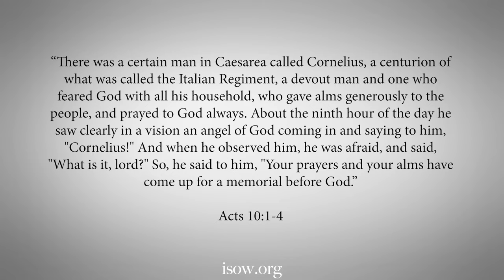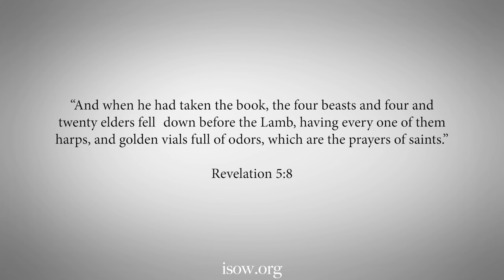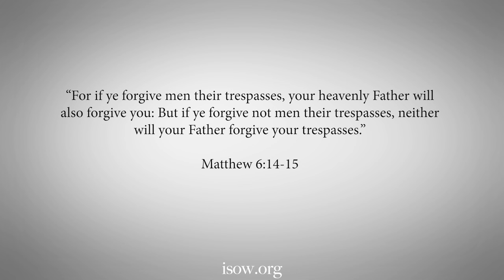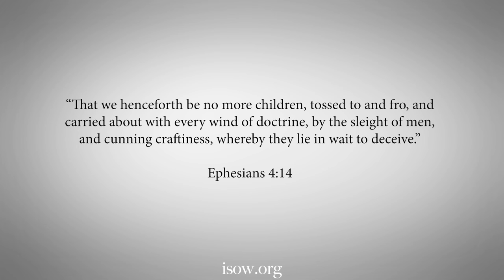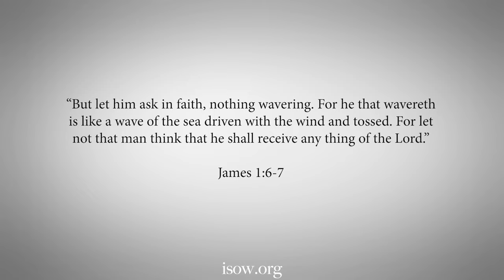How Angels Work with the Prayers of Believers (w/ Perry Stone)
This course, Prayer Secrets of Great Intercessors, is taught by Perry Stone. Coming from a rich heritage of ministry and intercession, Perry shares his experiences in a lifetime of prayer. His integral position alongside many powerful and renowned men and women of God has given him unique insight into the prayer lives of some of the most influential intercessors in the world. Perry has seen what it looks like when people have dedicated their lives to true, intimate relationships with the Lord, and he understands the difference that makes.
In this course, learn what it means to intercede as opposed to merely praying. Examine the spiritual laws outlined in Scripture that dictate how, why, and when the Holy Spirit moves, and study the role of the Trinity and angels in prayer.

Join teacher Perry Stone for this teaching.

For just $99 per month, any student can access our entire learning platform. An ever-expanding library of fascinating, groundbreaking teaching at your fingertips for the average price of just one ISOW course.

About ISOW

International School of the Word is an affordable online Bible college based out of Cleveland, TN. ISOW’s curriculum is geared toward students who want to learn more about the Bible without pursuing traditional degrees with mandatory gen-ed requirements and thousands of dollars of debt. Unlike seminary, ISOW courses are available à la carte and come with lifetime access. Almost all ISOW courses are pre-filmed in front of a studio audience and include videos, printable written outlines, quizzes, and certificate eligibility. Take them at your own pace – there’s no time obligation to finish your course load.

Enroll with this organization and get started on your religious studies. You’ll be registered when you purchase your first course, and scholarships are available for those who need financial help. Get started with a course from International School of the Word by visiting the school online today.